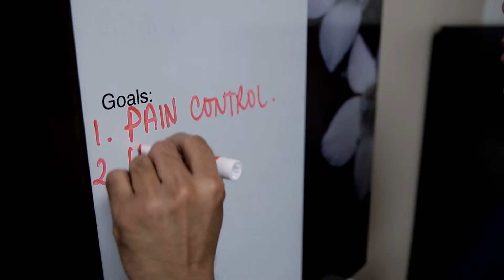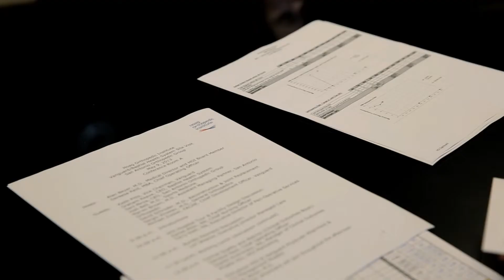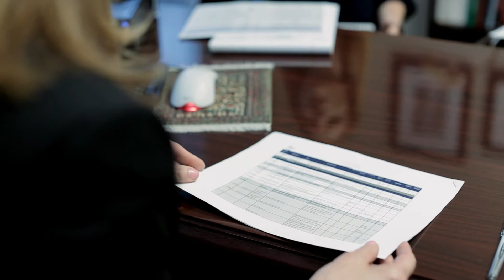Measuring Outcomes in Healthcare: "The Data Does Not Lie"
Recently Siemens Healthcare visited our facility to highlight Hoag Orthopedic Institute as a gold-standard for how to measure health outcomes and to implement resulting findings in clinical practice. As an integrated care unit, the Institute specializes in orthopedics and is able to control the clinical quality along the care processes.